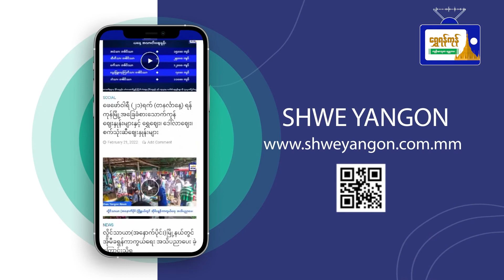အရေးပြားတွင် ယားယံခြင်းအကြောင်းသိကောင်းစရာ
အရေးပြားတွင် ယားယံခြင်း
အကြောင်းသိကောင်းစရာ